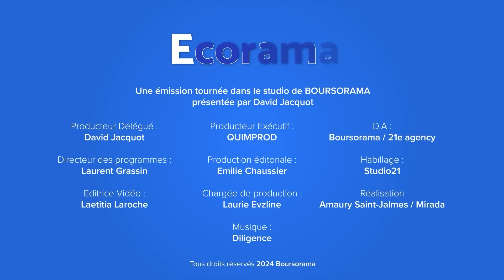Patrick Artus : "La baisse des taux de la BCE gênera un potentiel de hausse sur le CAC 40!"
Patrick Artus, conseiller économique de Natixis, était l'invité de l'émission Ecorama du 29 février 2024, présentée par David Jacquot sur Boursorama.com. Parmi les sujets abordés : la croissance américaine, les prochaines baisses de taux des banques centrales, le cours du bitcoin et l'indice boursier parisien qui s'approche du seuil des 8 000 points.
→ Retrouvez la dernière interview de Patrick Artus, "Il y a des risques partout mais aucun n'est valorisé par les marchés "